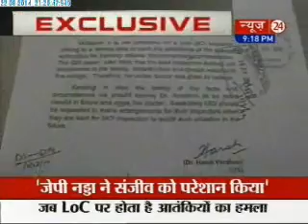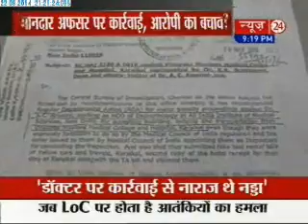AAP challenges Harsh Vardhan to prove his CVC claim on Sanjeev Chaturvedi